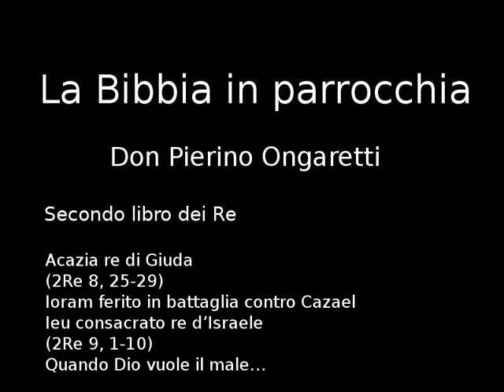2Re (D4) - Acazia re di Giuda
Acazia re di Giuda
Ioram ferito in battaglia contro Cazael
(2Re 8, 25-29)
Ieu consacrato re d'Israele
Quando Dio vuole il male...